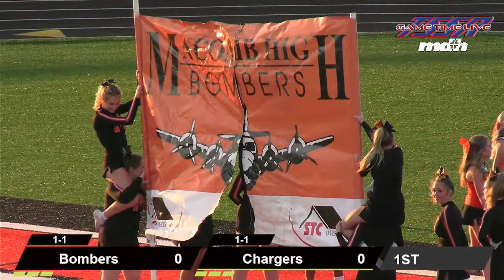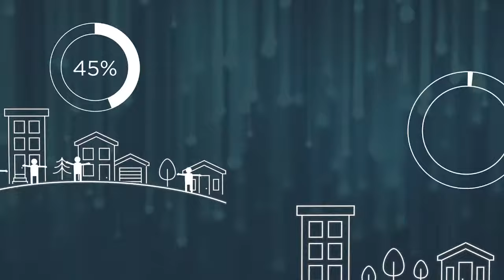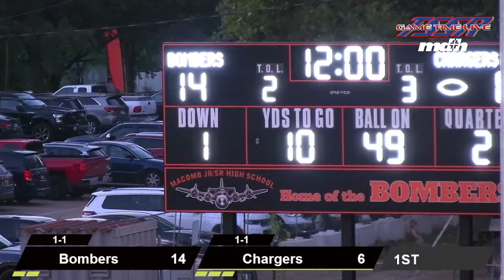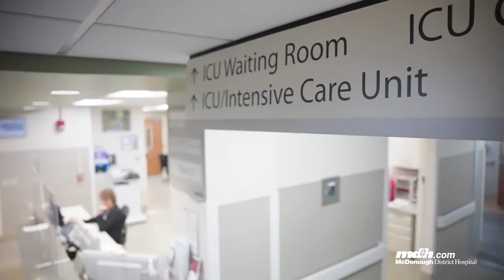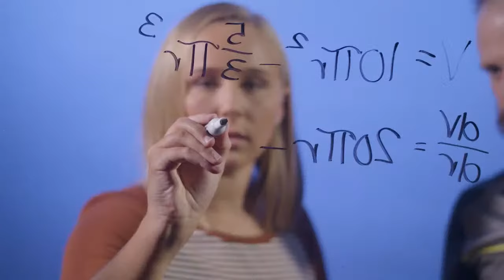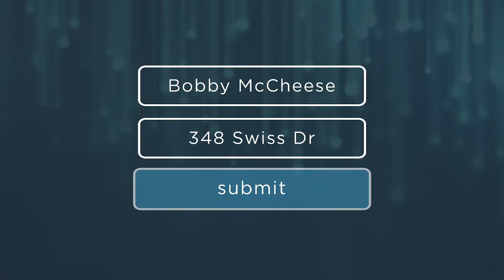Macomb Varsity Football - Bombers vs Illini West